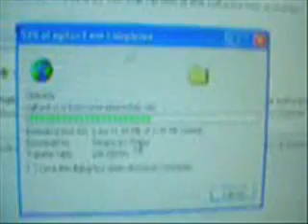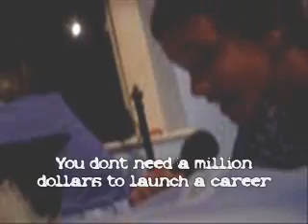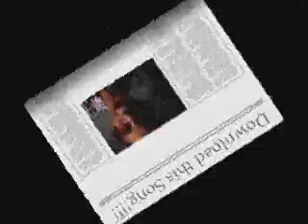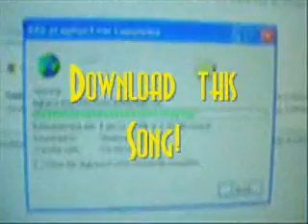Download this Song!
This is a great song!